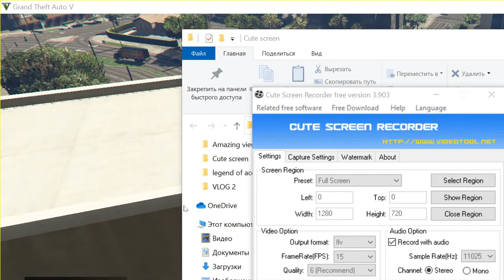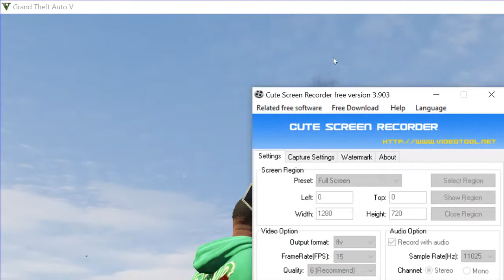NICE VINE GTA V MOVIES - 15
GTA V AUTO HIGH GAMEPLAY
cars for teh some times
etc. high thingz
HD